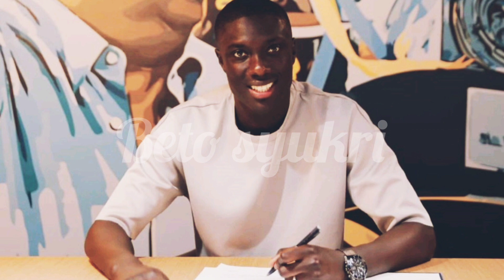MAMADOU SAMASSA BAKAL KE EROPAH SEMULA | 3 CALON SESUAI GANTI TEMPAT SAMASSA DI SRI PAHANG FC